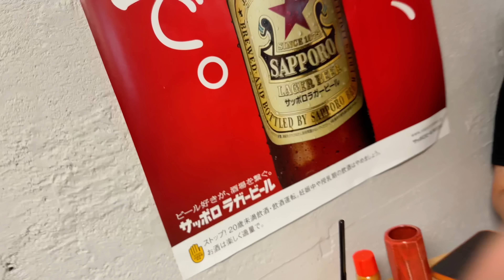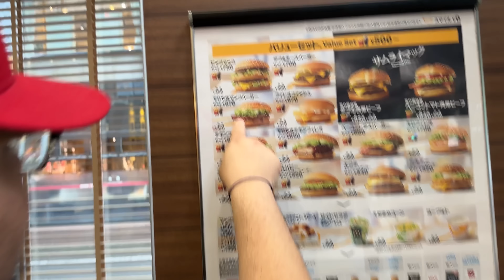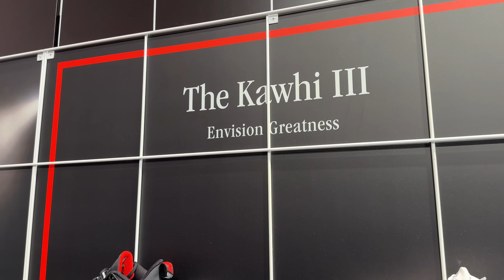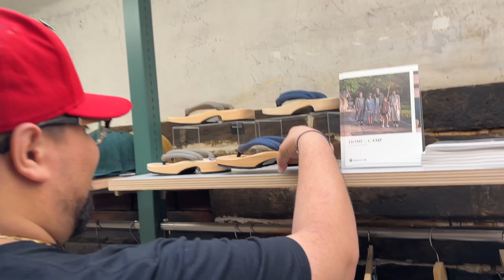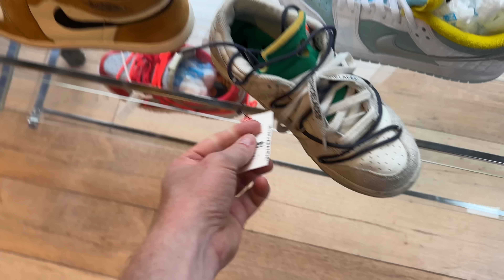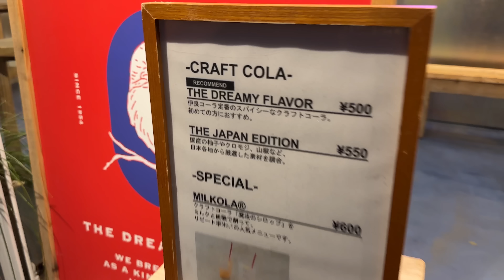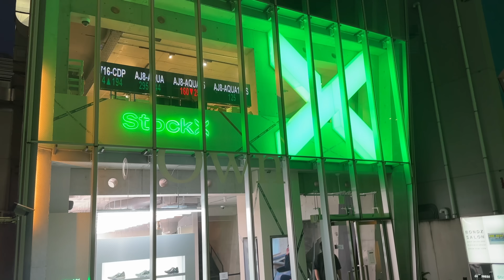CRAZY Sneaker Finds in TOKYO!